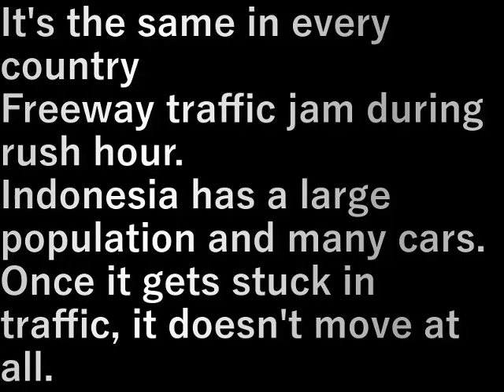インドネシア52.空港へ向かう道の渋滞(2023.9.26) Congestion on the road to the airport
どこの国も同じだが
ラッシュ時の高速道路の渋滞。

インドネシアは人口が多く車が多く
一旦渋滞になるとまったく動かない.。

It's the same in every country
Freeway traffic jam during rush hour.
Indonesia has a large population and many cars.
Once it gets stuck in traffic, it doesn't move at all.

設備屋の適当田舎暮らし